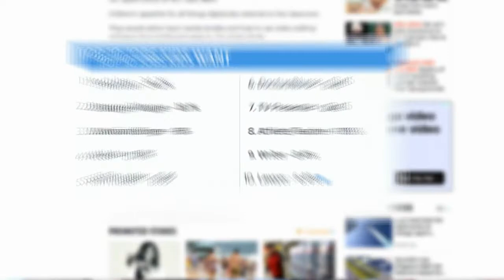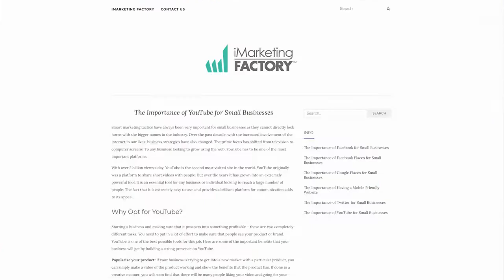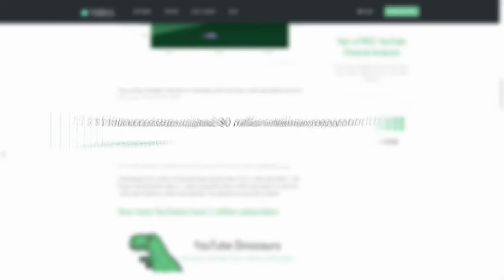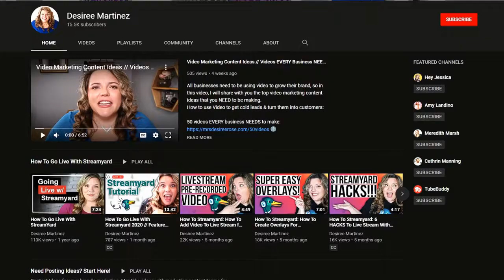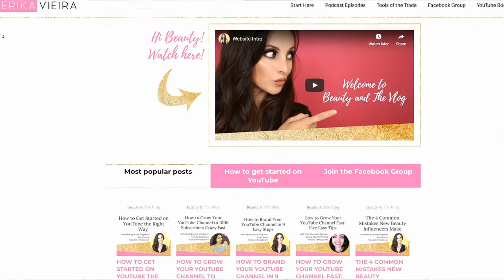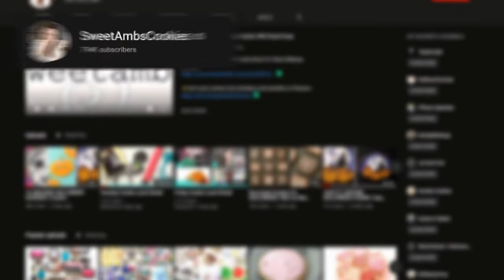Is YouTube the right career for YOU in 2020? YouTube as a full time career for women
Hi YouTube Power Hour Squad! In this video, I talk about why having a YouTube channel can be an incredible career and job for women! Having a youtube job provides so much opportunity and for women, especially, where you can work from home and make a considerable income, youtube is an incredible job and career especially today in 2020. Do you want to do youtube as a career? Is doing YouTube full time something you are interested in? Would having youtube as a job make you happy?  Watch this video and find out what makes YouTube a great opportunity for women today.

Who is Erika Vieira, the host of this show?

My name is Erika Vieira and I am the host of The YouTube Power Hour podcast and a personal branding strategist who helps women build their personal brand through YouTube. Through my Zero to Influence YouTube Bootcamp, I have helped over 350 women 10x their growth on YouTube so that they step into their role as YouTube influencer, have their content be seen and heard and make an income doing what they love. My students have gone on to grow hundreds of thousands of subscribers, create videos that get millions of views and become well-known influencers in their space.

YOUTUBE BOOTCAMP FOR WOMEN:
I run the popular Zero to Influence YouTube Bootcamp, a comprehensive program that includes the systems, the community and personalized feedback on your channel all created to help you 10x your growth on YouTube and make YouTube your career without fancy expensive equipment and a complicated SEO strategy. and check out this video here on YouTube with testimonials from my happy students

THE BEST YOUTUBE/PODCASTING EQUIPMENT
After interviewing HUNDREDS of successful YouTube creators, these are the pieces of equipment that hands down get mentioned time and time again. You can't go wrong with anything on this list!

4k Camera: Great for starting out and vlogging

Audio: If you want to upgrade your set-up, audio should be one of the first investments (after a good camera). This microphone is unanimously the favorite amongst my podcast guests

Podcast/Voiceover Microphone: If you are looking for a great microphone for a podcast or video voiceover, this is it! This is the one that you see here in all of my videos and the one I've recorded my podcast on for years.